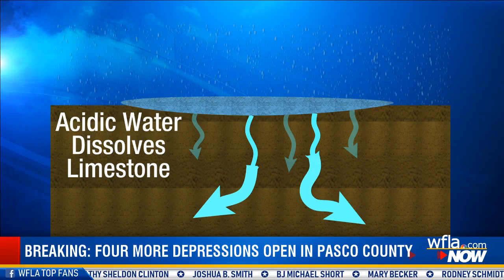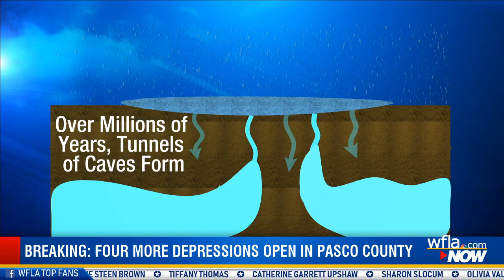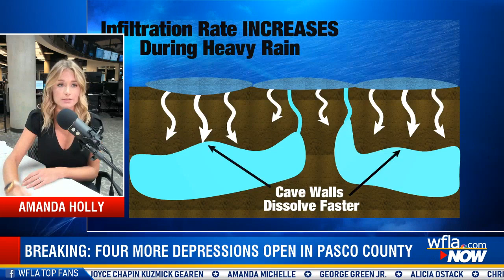Pasco County depressions and sinkhole explainer